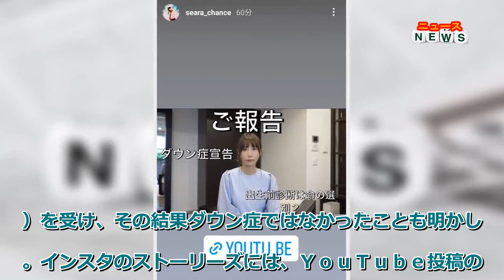最新ニュース - 産後２か月で妊娠の光上せあらさん、「ダウン症の可能性５０％」と１歳長男が診断されていた…妊娠中エコーで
産後２か月で第２子を妊娠、昨年８月２１日に男児を出産した女性アイドルグループＳＤＮ４８の元メンバーで、実業家の光上せあらさん（３４）が２８日までに自身のＳＮＳを更新し、第２子の妊娠中の出来事についてつづった。
人気ブロガーとしても活躍している光上さん。妊娠初期に受けた超音波エコーで赤ちゃんの首のむくみ（ＮＴ）が厚く「５０％ダウン症の可能性がある」と医師から告げられたことを告白。その後、出生前診断で精密診断（絨毛検査）を受け、その結果ダウン症ではなかったことも明かした。１歳を迎えた長男の発達については現在も気になる点があるといい、通院を続けているという。
光上さんはバラエティー番組などで活躍していたが、芸能界を引退。２０１９年８月にウェディングイベントの会社を立ち上げ社長に就任し、一般男性との結婚を公表。２０年９月に長女を出産。２１年２月に第２子妊娠を発表し、同年８月２１日に２３４０ｇの男の子を出産。予定日よりも早い出産でＮＩＣＵに入院したことを報告していた。